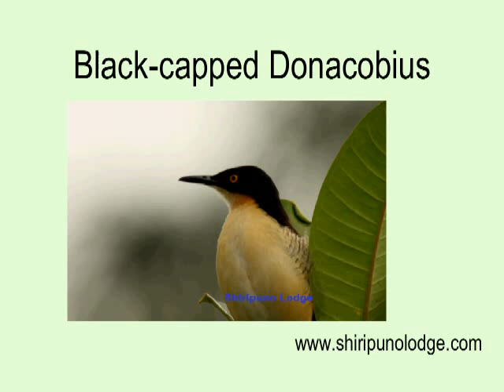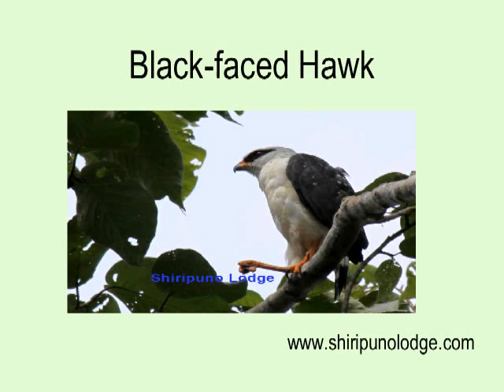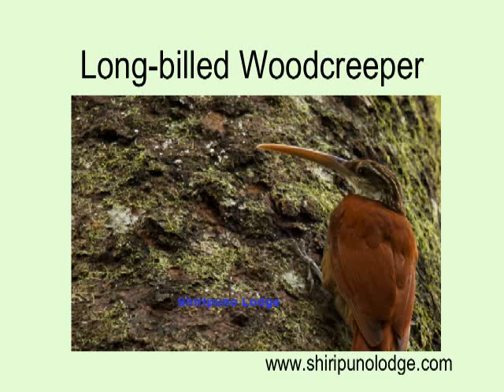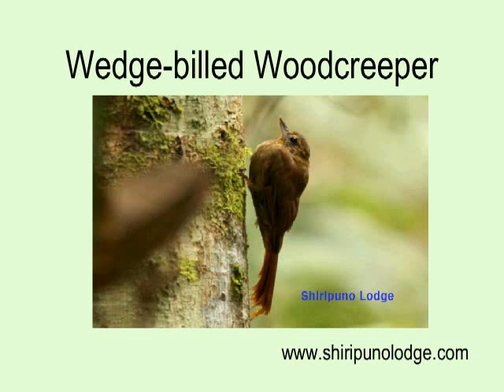Amazon Birding in Ecuador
Shiripuno Lodge ) offers birdwatching tours in the Yasuni Biosphere Reserve; here you will find species more easily than other birding areas near by.
Shiripuno Lodge works with the Waorani People, promoting job opportunities for them.
Shiripuno Lodge is dedicated to the conservation of the forest and its people, our building are very low impact in the environment.